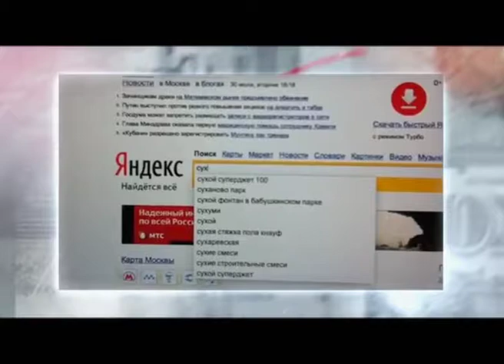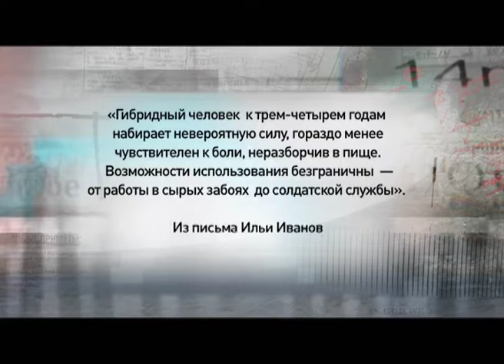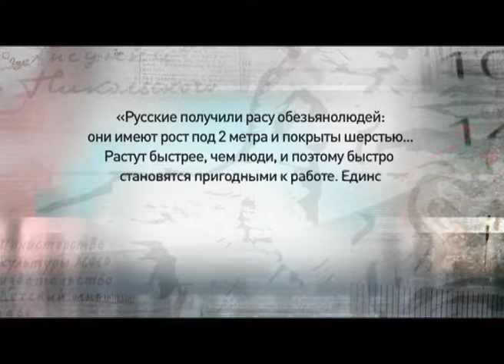Программа "Агентство специальных расследований". Обезьяний питомник.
Какова цель создания питомника? За 100 лет существования это место обросло невероятным количеством мифов и легенд. Вначале 20 века, здесь собрался весь свет русской медицины, чтобы работать в новейшем и самом популярном для того времени направлении. Сейчас бы это назвали биоинженерией.